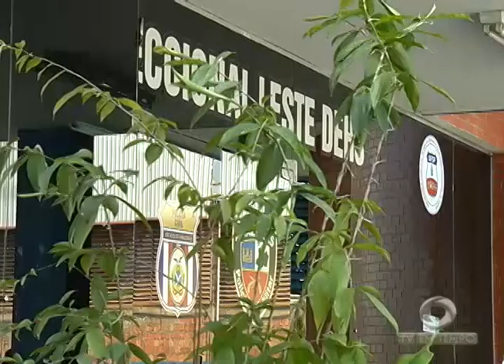BOLETIM EM TEMPO - MANHÃ (17.02.2016)